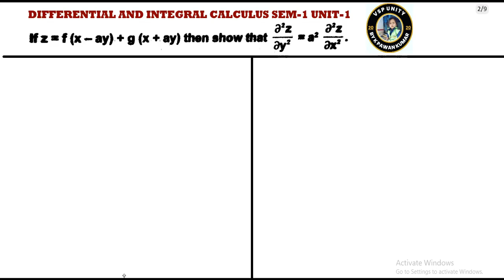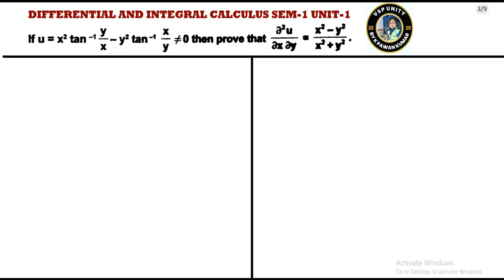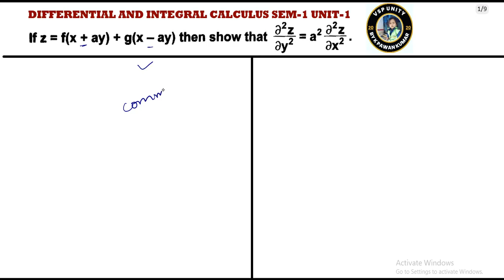Differential And Integral Calculus SEM-1 || Class-10 || OU || KU || TU || PU || SVU